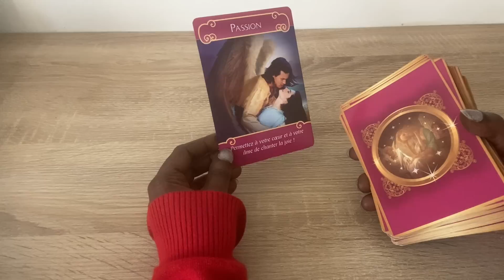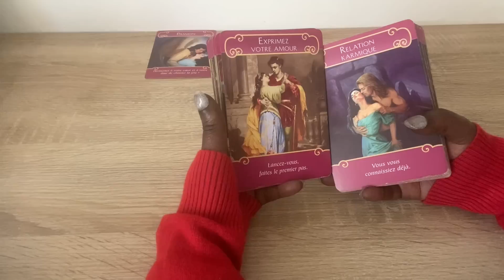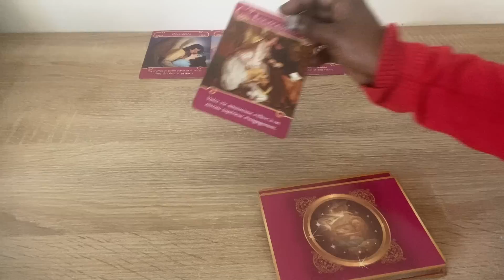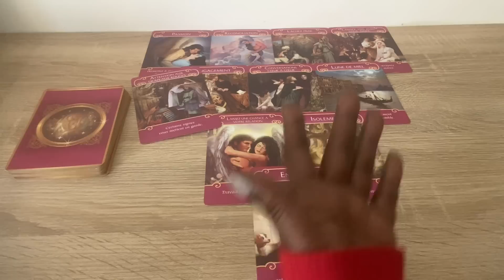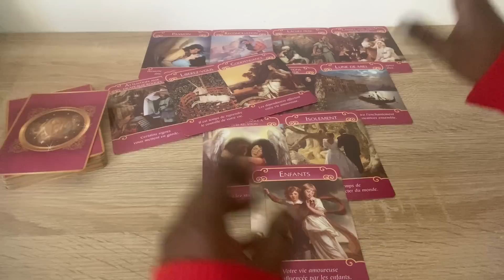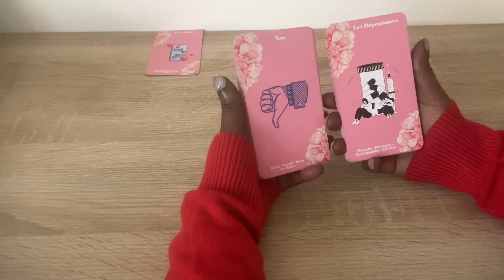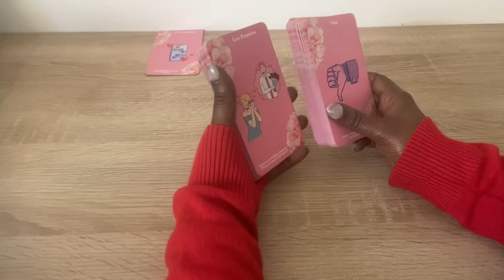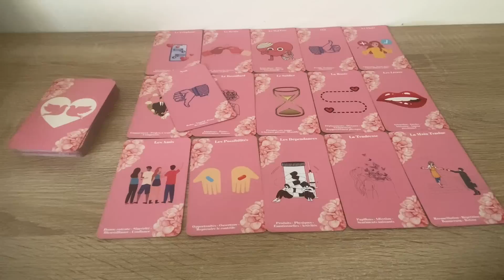La rose 🌹 ou l’épine ♠️ Une réconciliation qui en dit long ❤️‍🔥🔥